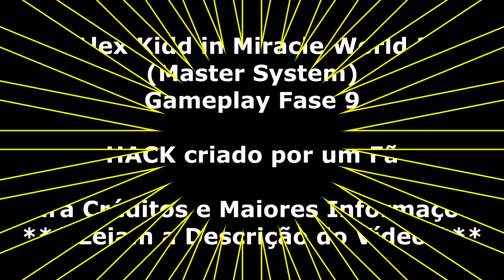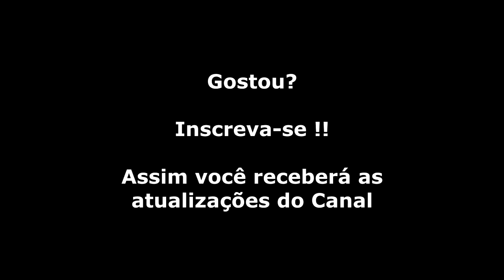Alex Kidd in Miracle World 2 (Master System) Gameplay Fase 9